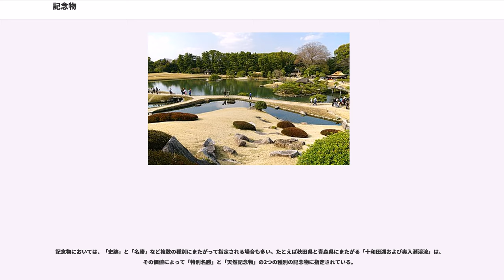記念物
記念物（きねんぶつ）

記念物（きねんぶつ）とは、文化財保護法第2条第1項第4号に規定された文化財の種類のひとつである。「史跡」、「名勝」、「天然記念物」などの総称であるが、地方公共団体によっては「旧跡」という種別を設けて「記念物」に含めて文化財指定している場合もある（東京都、埼玉県など）。これらの記念物は、動物個体にかかわる天然記念物を除くと、いずれも土地にかかわる文化財となっている。

文化財保護法第2条第1項第4号には、

と規定されており、遺跡、名勝地、動植物および地質鉱物を「記念物」に含めている。考え方としては、土地に記念された文化財という考え方から発しており、動物の種を指定した場合を除くと、指定対象は、ある一定範囲の土地である。

同法第7章（第109条から第133条まで）では、「史跡名勝天然記念物」を扱っている。これが、第2条第1項第4号の「記念物」に相当する。

史跡名勝天然記念物の指定基準として、『特別史跡名勝天然記念物及び史跡名勝天然記念物指定基準』がある。

なお、指定件数はそれぞれ2018年（平成30年）2月13日現在のものであり、史跡、名勝または天然記念物の、それぞれの重複指定がされている場合、重複分を含む件数である。重複指定されたものを1件とした場合の実指定件数は3,128件となる。

地方公共団体が条例の定めるところにより指定する記念物も、上記の分類に準じている。

記念物における二段階指定制度とは、文化財保護法において記念物として扱われる史跡、名勝、天然記念物のそれぞれに対し、国指定のものに関しては、「特に重要なもの」を選抜して「特別」の名を冠し、特別史跡、特別名勝、特別天然記念物の名称で指定する制度のことをいう。

上述のように、文化財保護法第2条第1項第4号では、「記念物」に遺跡、庭園、自然的景観（名勝地）、貴重な動植物および地質鉱物を含めており、同法の第7章（第109条－第133条）「史跡名勝天然記念物」に、その取り扱いを定めている。そのなかで第109条第2項に、

とある。これが二段階指定制度である。

現行の文化財保護法では文化財のいくつかの種類のうち、「有形文化財」（建造物や絵画・彫刻など）と「記念物」についてだけは、「重要文化財」や「史跡」「名勝」「天然記念物」に指定された物件のなかで特に重要なものをそれぞれ「国宝」あるいは「特別史跡」「特別名勝」「特別天然記念物」に指定している。

これは、文化財保護法が制定された1950年（昭和25年）当時の日本の財政状況や政治情勢では指定文化財のすべてについて必要十分な保護措置がとれないために、そのとき新設された「無形文化財」は別としても、戦前の国宝保存法と史蹟名勝天然紀念物保存法による指定物件を多く引き継いだ「有形文化財」および「記念物」の2種については、指定物件のなかから特に重点的に保護する対象を厳選する必要にせまられたためであった。今日では単に資料価値のランクのように扱われることがある。

1919年（大正8年）の「史蹟名勝天然紀念物保存法」によって、記念物の法的な保護制度が確立した。

当時、遺跡保存の運動の中心にいたのは東京帝国大学で国史学教室を主宰していた黒板勝美であった。黒板は、遺跡保存の先進地であったイギリスに留学経験のある日本の古代史学者であり、保存すべき対象として国史学で用いられることの多かった「史蹟」の語を用いたのである。

それに対し、「天然紀念物（天然記念物）」の語を用いたのは、東京帝大の植物学教授三好学である。かれはドイツに留学したが、ドイツには「文化記念物」（"クルトゥール・デンクマール"　）と「自然記念物」（"ナトゥール・デンクマール"　）の分類があり、このうちの後者の概念を輸入した。

記念物で指し示すなかみが「史跡名勝天然記念物」と長い名称となった理由、また、これを「記念物」として一括した理由には上記のような背景があった。

1515年にローマ教皇レオ10世が画家・建築家のラファエロ・サンティを古代文物調査官に任命した。ヨーロッパでは、これを文化財保護の歴史の嚆矢であるとする見解がある。

1666年、スウェーデン王国で国王カール11世時代の政府が遺跡の保護について、これを布告している。それは「我が祖先と全王国の名誉をたかめうるような記念物」、「父祖の地でこれまで生活した人びとを想起させる古代記念物」の保護であった。ヨーロッパで国家が文化財保護をおこなった最初である。

1721年、ポルトガル王国で「寛大...